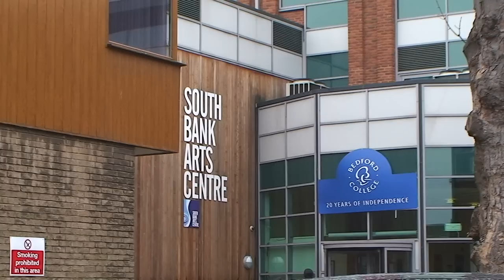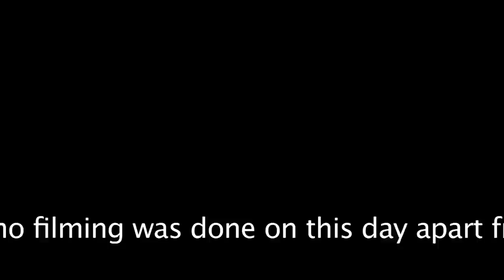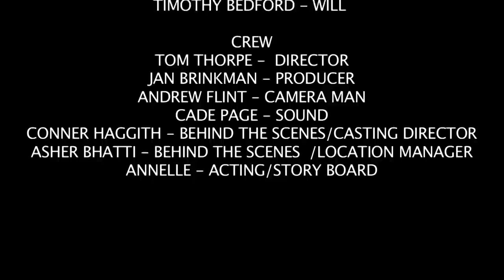Left 2 Die // BEHIND THE SCENES! // Making of Film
Behind the scenes footage and making of the short genre film "Left 2 Die'

~PAVILION PRODUCTIONS~